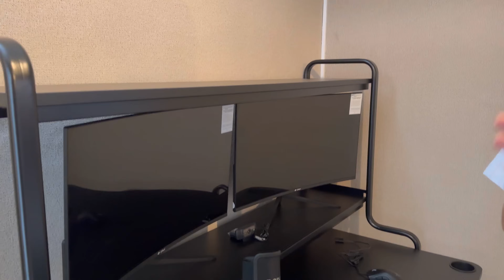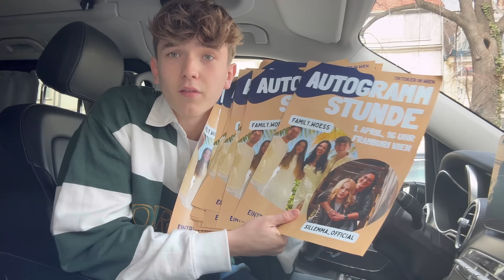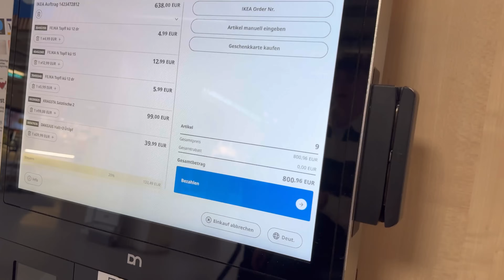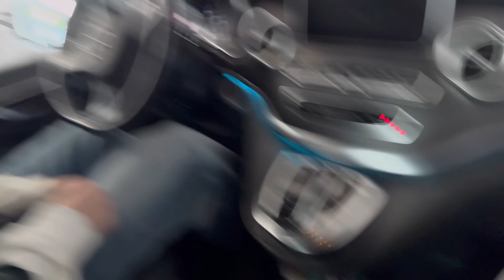Unser neuer GAMINGROOM😍🎮 - EXTREM TEUER💸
DAS IST UNSER GAMINGROOM😍 Schreibt in die Kommentare wie ihr den Raum findet!

Folgt uns gerne auf unseren anderen Kanälen um immer auf dem Laufenden zu bleiben. ♡

ALLES LIEBE,

Eure Family Woess ♡